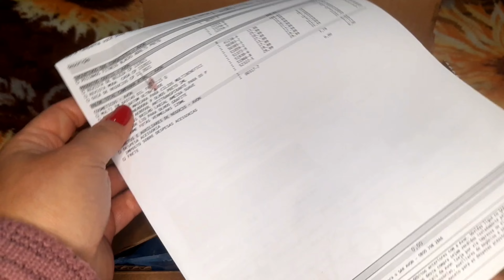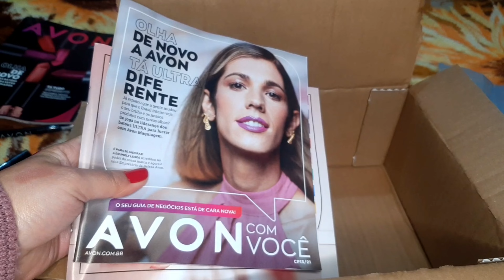ABERTURA DE CAIXA AVON CAMPANHA 11/21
Olá Amores!No vídeo de hoje eu trago a abertura de caixa da Avon da Campanha 11/21.Espero que gostem do vídeo,e se gostarem deixem seu Like e se inscrevam no canal.Bjs e até o próximo Vídeo.